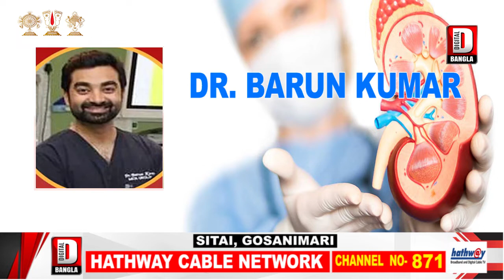ময়নাগুড়ি জল্পেশ মেলা মাঠ সংলগ্ন রাস্তা বেহাল, পথ অবরোধ স্থানীয়দের